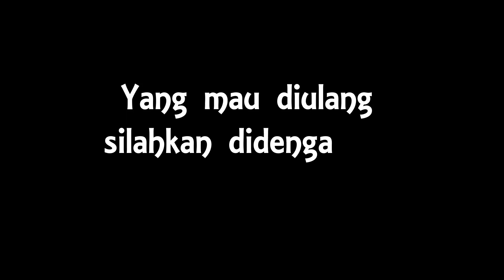Nama Koreanya Christiano Ronaldo adalah...?